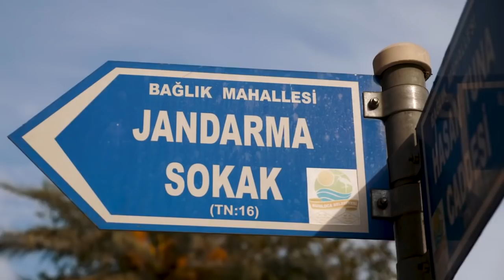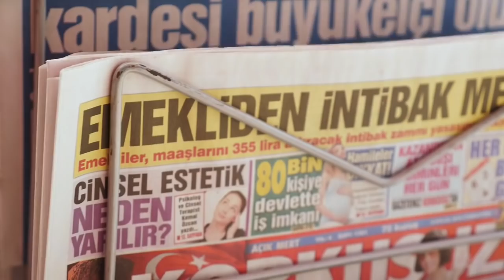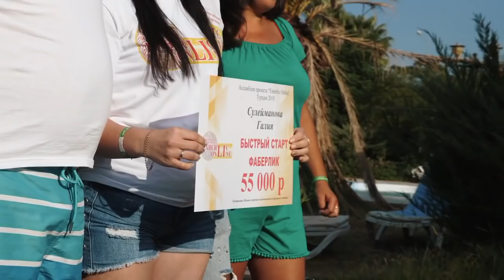Первый полет проектFaberlicOnline за границу! Выполняй условия на Тунис!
Скайп anna19833333
Группы :